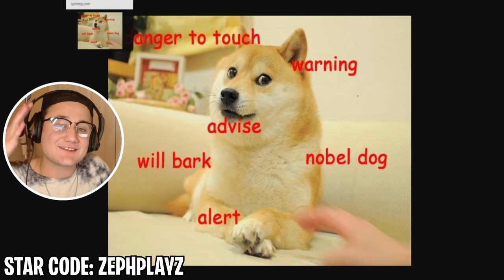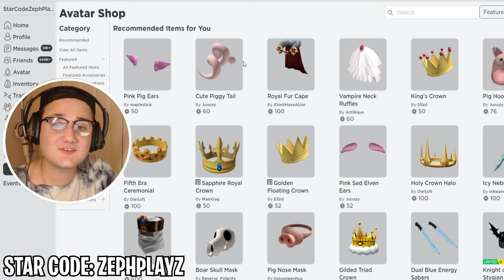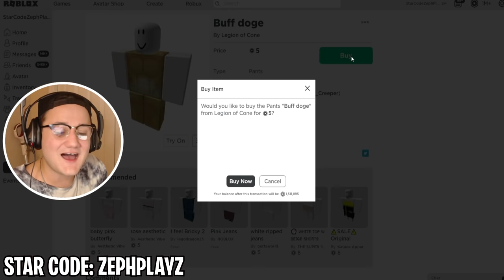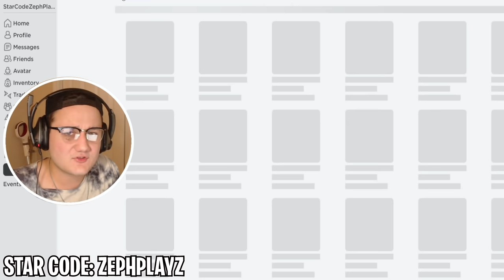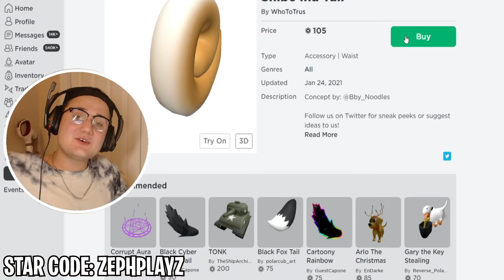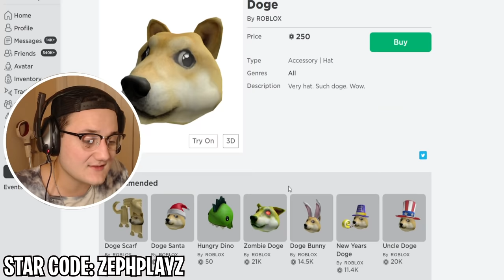MAKING DOGE a ROBLOX ACOCUNT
MAKING DOGE a ROBLOX ACOCUNT - Enjoy!

Doge is a popular meme and crypto currency called doge coin so i thought we would create doge a roblox account in roblox!